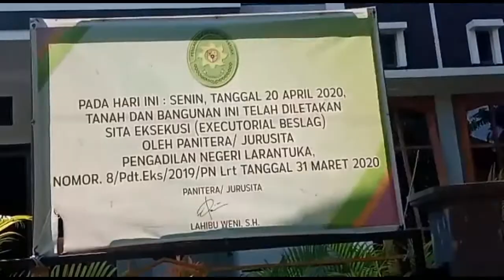Belum Jatuh Tempo Sudah Dieksekusi, Richardus Leo Gugat BPR Ke Pengadilan Larantuka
Zonalinenews.Com, Larantuka,-  Perseteruan BPR Bina Usaha Dana kabupaten Flores Timur  dan Nasabah  Richardus Ricky Leo soal pinjaman harus berakhir di Meja Hijau. Pasalnya
Richardus  mengajukan gugatan ke Pengadilan Negeri Larantuka akibat merasa tertekan atas pinjaman yang belum jatuh tempo. Namun pihak BPR telah menyita dan akan melelang aset jaminan miliknya.

Kasus ini bermula dari kredit yang diajukan Richardus Ricky Leo selaku nasabah, pada 28 September 2018 kepada BPR Bina Usaha Dana sebesar Rp.500.000.000 dengan jaminan sertifikat tanah, dimana  angsuran per bulan sebesar Rp.19.000.000 selama 3 tahun.

Pinjaman tersebut kemudian mengalami macet pembayaran angsuran karena peminjam mengalami kecelakaan serta usahanya mengalami kendala saat pandemi Covid-19.